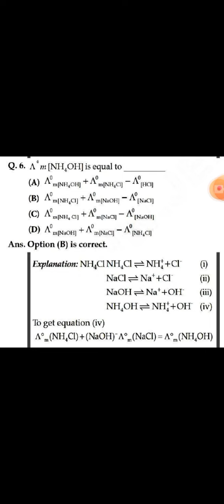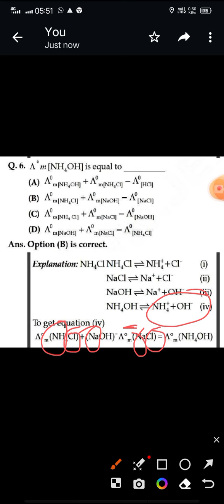12th class 25 May 2023 electro chem mcq q6